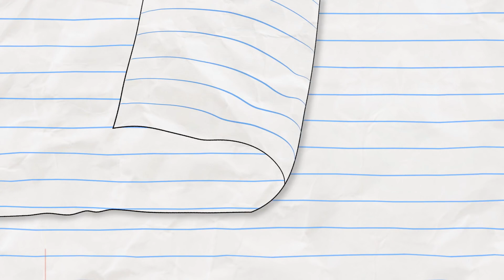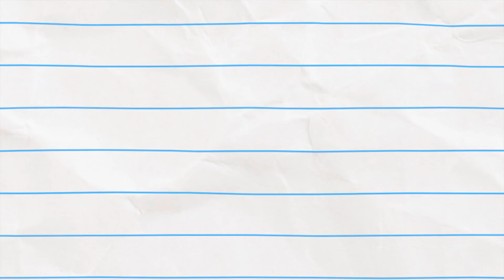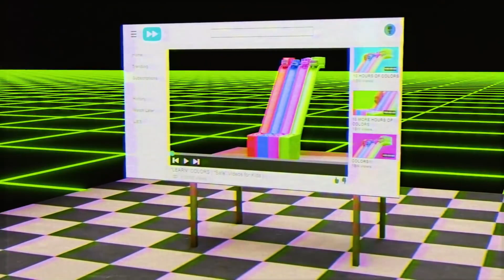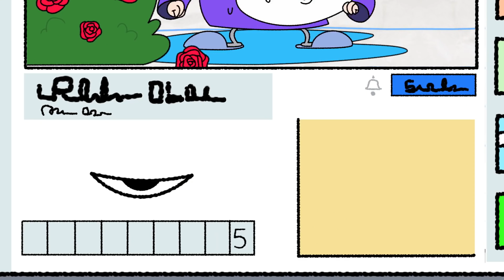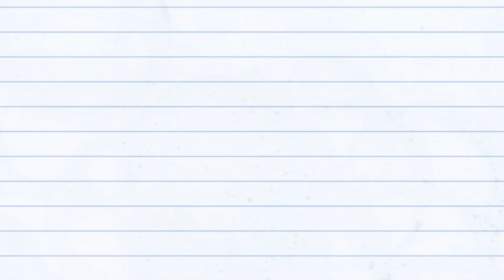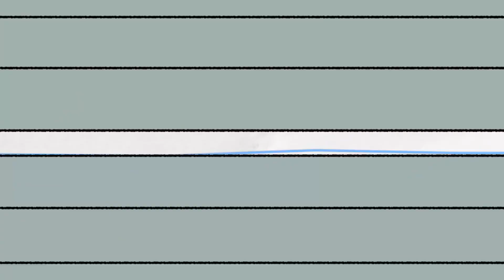¡El niño se encuentra con el dragón! | Boy & Dragon | WildBrain en Español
Boy Meets Dragon! (compilation)